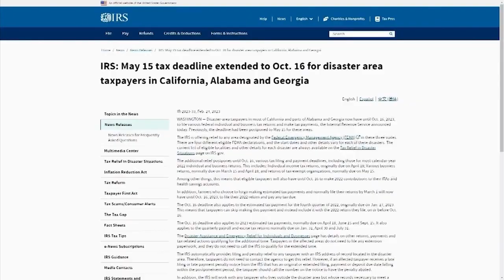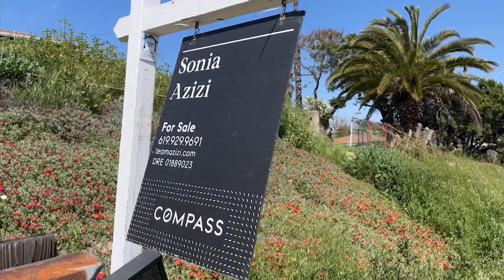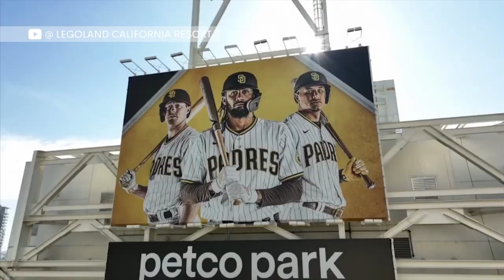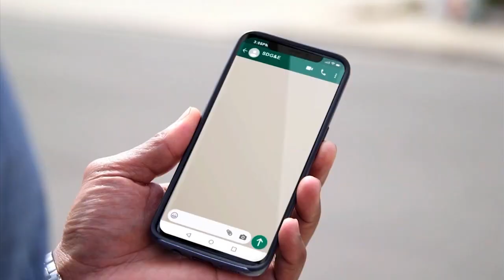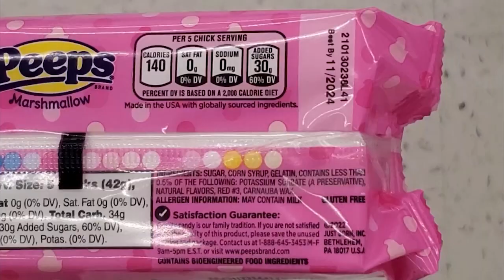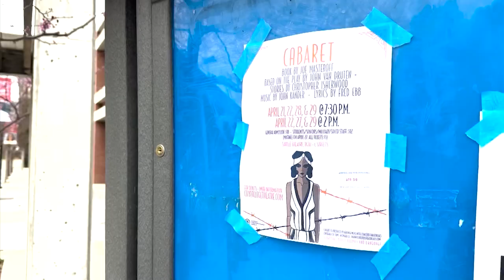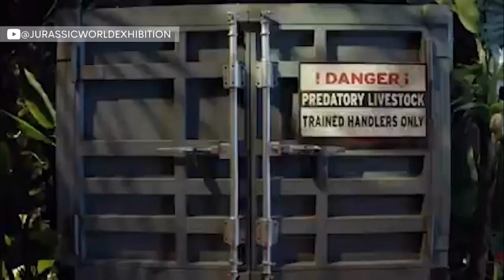Newscene, April 12 Edition: San Diego Board of Supervisors urge Nathan Fletcher to resign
Nathan Fletcher is urged to resign by the Board of Supervisors. Former President Donald Trump is attempting to block Mike Pence’s testimony. Meanwhile, a popular easter candy may be hiding health risks. In addition, find out just how pricey things have gotten in San Diego. All of that and more in this week’s edition of Newscene.

0:00 - Coming Up…
0:27 - Opening
1:07 - Nathan Fletcher urged to resign ahead of schedule
1:39 - Trump attempting to block Pence’s testimony
2:01 - Extension on tax deadlines
2:26 - The price of living in San Diego
2:51 - An in-depth look at home ownership difficulties
4:31 - The additional expense of leisure
5:04 - Electric bills may see change
5:34 - Up next…
5:41 - Break
6:13 - CA lawmaker looking to ban harmful candy ingredients
6:46 - City College nursing program prestige
7:13 - Beloved musical coming to City College’s Saville Theatre
7:47 - The latest in entertainment
9:20 - Bayfest to return to San Diego
9:50 - Jurassic World exhibit coming to San Diego as well
10:17 - Show Close

Producer: Jillian Fortner
Anchor: Jillian Fortner
Entertainment: Candise Berry
Director: Veronica Springer
Floor Director: Suad Mohammad
TD: Roxy Vieira
Video: Joel Nevarez
Teleprompter: Chris Acedo
Audio Assistant: Diana Villegas

Videographers:
Daniel Soto
David Baughier
Roxy Vieira
Veronica Springer

Writers/Editors:
Benjamin Guadarrama
Candise Berry
Daniel Soto
David Baugher
Jillian Fortner
Joel Nevarez
Roxy Vieira
Veronica Springer

CTTV is a part of City Times Media the award-winning, student-produced digital news, TV news, magazine, radio/podcast and indie film, all on one platform at San Diego City College. CTM offers hands-on experience for students using new and emerging technologies in state-of-the-art facilities.

To read more, visit sdcitytimes.com.